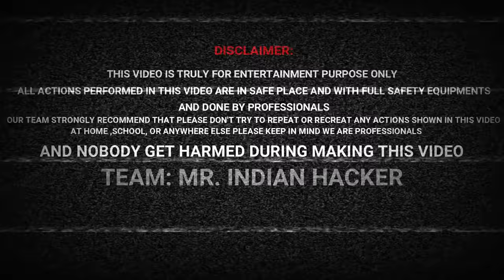Village Boy Jump Into a Well - OMG😱